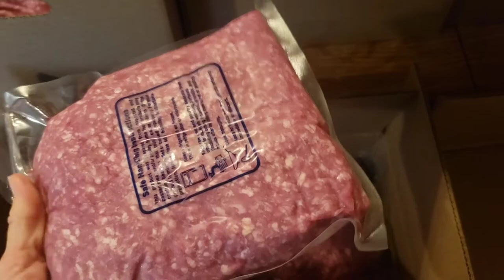We bought a whole cow || Can we make it fit?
In this video, we're going to be buying a whole butchered cow and trying to fit it into our prepping plans. Can we make it work?

Prepping is all about being prepared for any eventuality, and this includes being able to cook food from scratch. In this video, we're going to be buying a whole butchered cow and trying to fit it into our prepping plans. Can we make it work?

If you're curious about prepping but don't know where to start, this video is for you! We'll be sharing with you all the details about buying a whole butchered cow and trying to fit it into our prepping plans. From butchering to storage, we

When trying to keep our homestead well stocked, buying a whole butchered cow is a great way to support your local farmer and save money. The main question is will we be able to fit it in our freezers?

The Danish dough whisk that I use for sourdough and much more

My small pot with the ladle handle

My favorite canning book

My pressure canner that i also use as a water bath canner

My favorite milk jugs

My cheese pot

The mesophilic culture I use to start cheese

The rennet I use

The thermophilic culture I use

My favorite cheesemaking book

Cheese thermometer

The stainless steel mesh colander